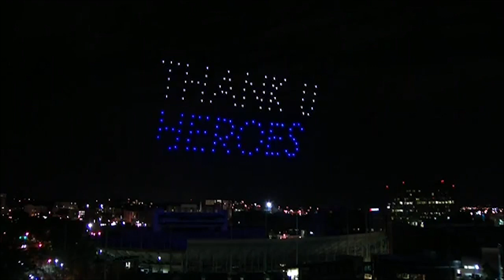À Nashville, un spectacle de drones pour remercier les soignants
140 drones ont été lancés depuis le stade de l'Université de Vanderbilt, certains atteignant une hauteur de plus de 150 mètres. Ils ont rendu hommage à tout le personnel de santé de la région.